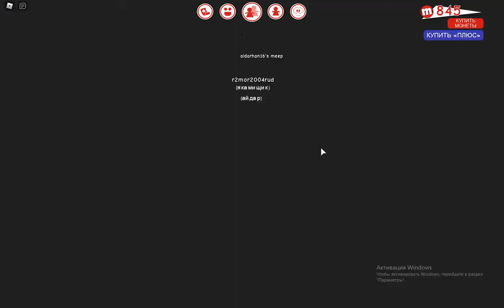топавая игра заеди 6 9 в посишение